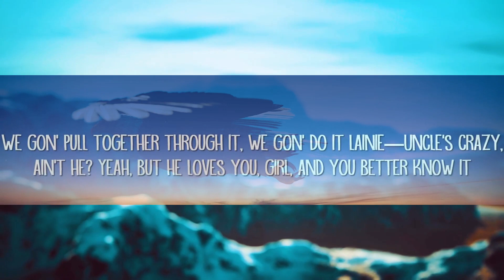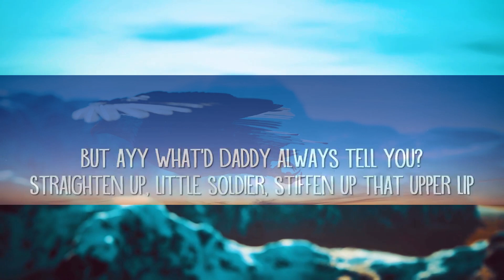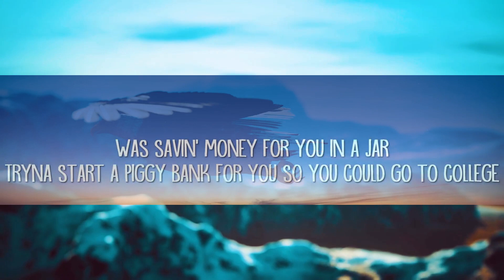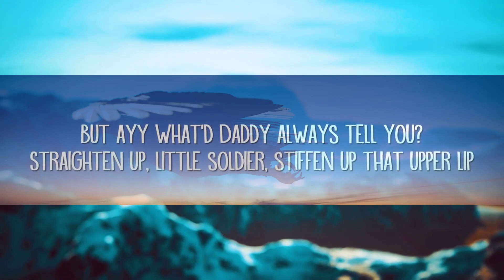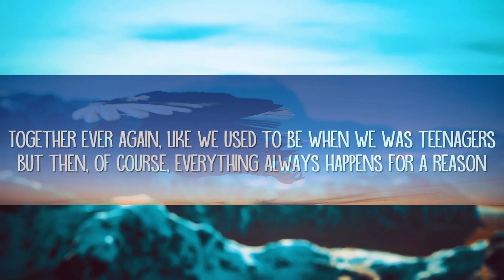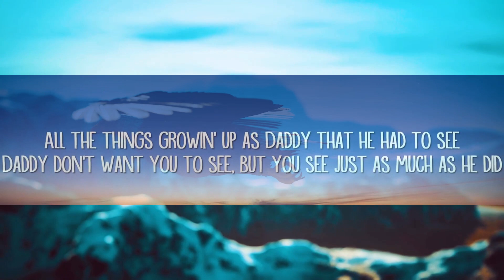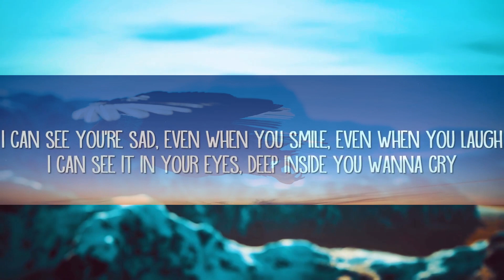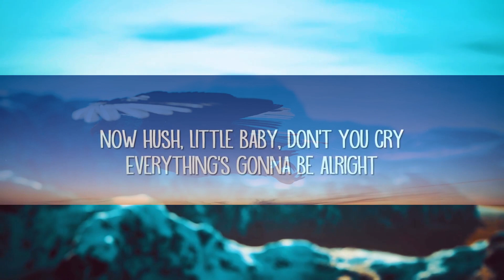Eminem - Mockingbird (Lyrics) | 15min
Mockingbird Lyrics:

[Intro]
Yeah

[Verse 2]
Almost had a thousand dollars, 'ti